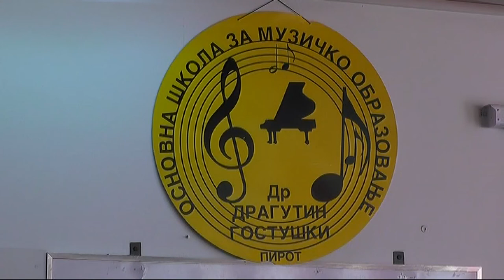U TOKU UPIS U IZDVOJENA ODELJENJA MUZIČKE ŠKOLE U BABUŠNICI I DIMITROVGRADU